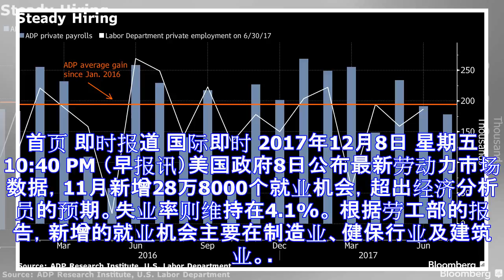美国11月新增逾28万个就业机会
首页 即时报道 国际即时 2017年12月8日 星期五 10:40 PM （早报讯）美国政府8日公布最新劳动力市场数据，11月新增28万8000个就业机会，超出经济分析员的预期。失业率则维持在4.1%...